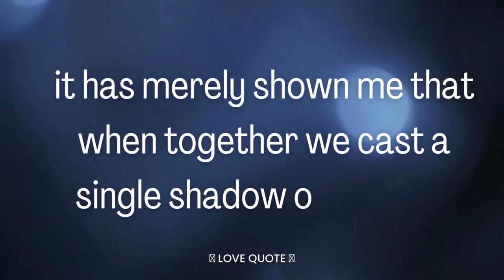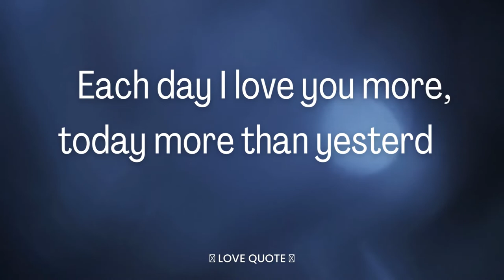DM to DF MESSAGE 🌹 Love is like a virus 💕| TWIN FLAME LOVE TAROT🔥 DM DF TODAY